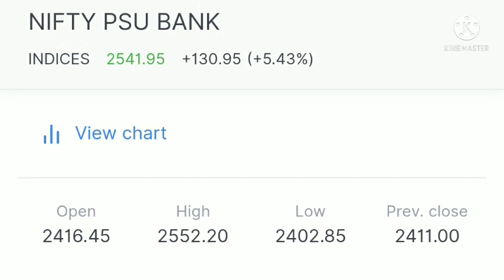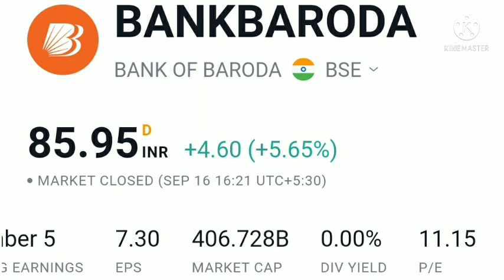Bank of Baroda share latest target, bank of Baroda share latest news,new government policy,bad bank